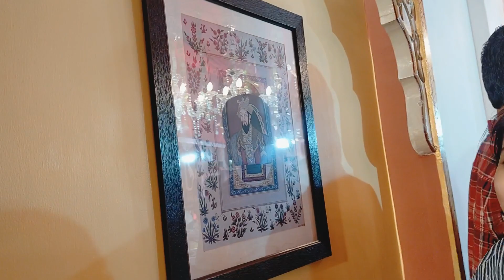Exhibition In 5 Star Hotel - Noor Mahal // Kaajal Garia Vlogs